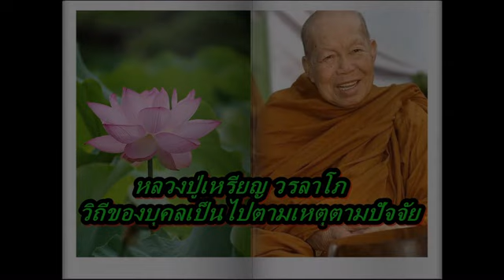หลวงปู่เหรียญ วรลาโภ วิถีของบุคลเป็นไปตามเหตุตามปัจจัย